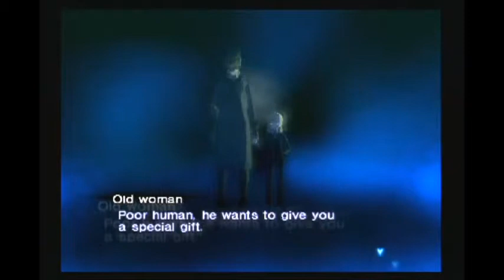Misanthropes Play! Shin Megami Tensei: Nocturne 02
The end of the world, bugs in your eyes, demons waving their junk at you, and sexy fairy girls THIS GAME IS AMAZING!!